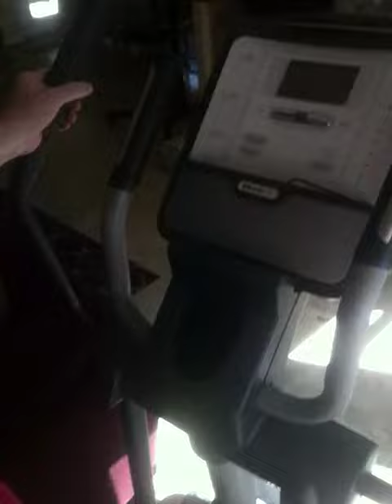ELLIPTICAL Just a bit of torcher to meet a goal!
Sorry I kept uploading the wrong video This is me as I get on "the Beast" as I call it. Trying to loose 10 JIGGLES by the Meet 7 Greet next May. Thanks for the inspiration Wendy, The twins and Trainer Alfred!